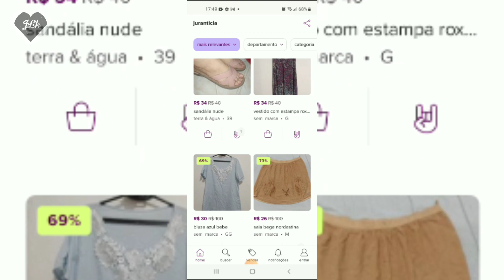Breve História do Casal Jurantícia e o Brechó Duodisseia